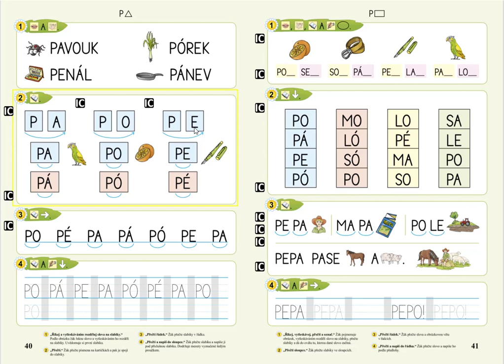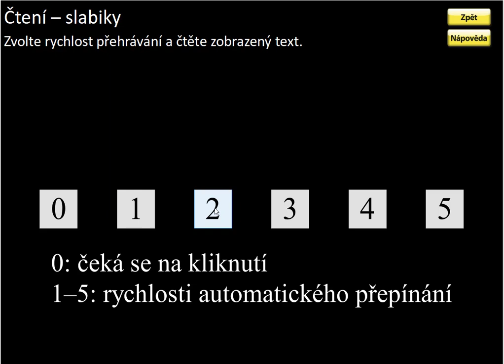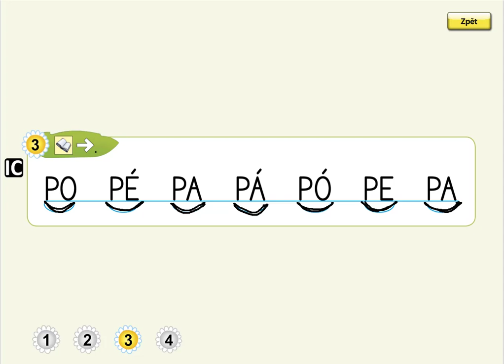Písmeno P (čtení slabik), ŽIVÁ ABECEDA, str. 40, cv.3